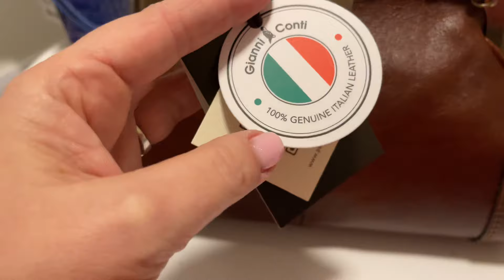Y1265 В наличии только саквояж, BRAHMIN забрали 🙋‍♀️. Мой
Новые сайты из ролика
Армани:

YOOX

Сайт ЧСН

 Сайт ДИЛЛАРДС

Сайт НОРДСТРОМРАК

Сайт АШФОРД

Сайт ДЖОМАШОП

Сайт КоучАутлет

Оплата происходит так:
Цена любого товара по ценнику плюс налог 6% который я плачу на кассе или онлайн.  От этой суммы мой интерес составляет ‪ 15%,  но не менее 20$, даже если это недорогой но одиночный заказ. Отправка почтой идёт 4-5 недель. Стоимость доставки от 80$ в сегодняшней обстановке,  в зависимости от веса и объема.
Оплата:
1 - на мою карту Сбербанк

Курс доллара для России уточняйте пожалуйста при заказе.